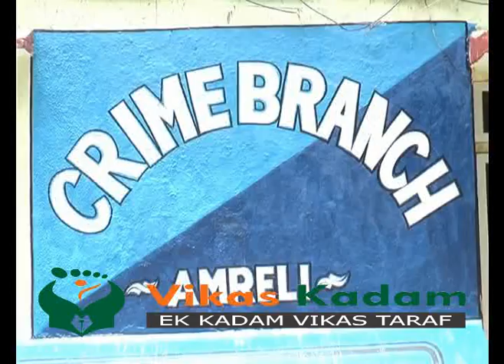dalit yuvan subjail ma mot